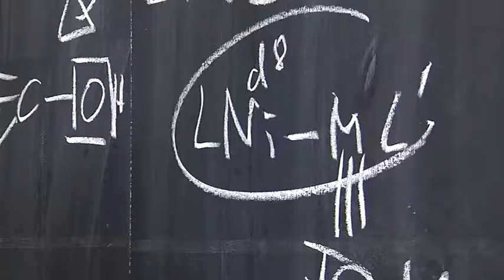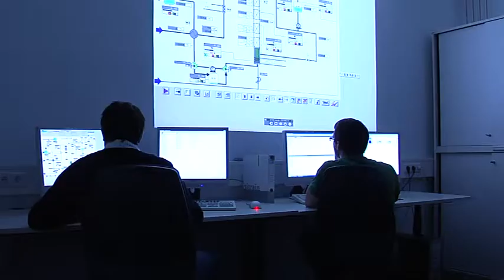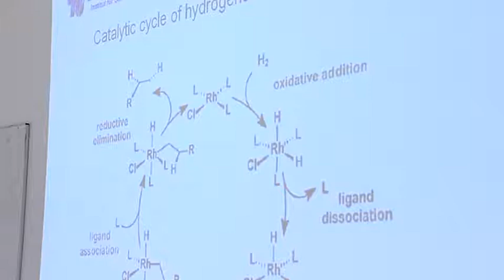Exzellenzinitiative: Exzellenzcluster "Unifying Concepts in Catalysis (UniCat)"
Cyanobakterien sind nicht nur für die grüne Farbe von Seen zuständig, sondern könnten auch die Energiequelle der Zukunft sein. Daran forscht die Gruppe um Professor Bärbel Friedrich im Exzellenzcluster "Unifying Concepts in Catalysis", kurz UniCat, in Berlin. Denn die Enzyme der Bakterien, die sogenannten Hydrolasen können als wichtige Katalysatoren zur Wasserstoffgewinnung eingesetzt werden. Katalysatoren ermöglichen auch die Reaktionen, an denen Professor Reinhard Schomäcker forscht. Er will aus meist nutzlosem Erdgas Ethylen gewinnen, das als Grundbaustein für viele Kunststoffe dient. Unter anderem eine bakterielle Apfelerkrankung will die Gruppe um Professor Roderich Süssmuth bekämpfen. Er züchtet Mikroorganismen, die mit Hilfe von biologischen Katalysatoren Wirkstoffe synthetisieren. Daraus können dann beispielsweise Antibiotika gewonnen werden, die gegen resistente Keime helfen. All diese verschiedenen Forschungsgebiete haben auch Sara Bruun aus Schweden interessiert. Sie lernt als Doktorandin in der Graduiertenschule alle Spielweisen der Katalyse kennen und forscht sich so fit für eine Zukunft, in der die Probleme der Welt mit kleinen und großen Molekülen gelöst werden.